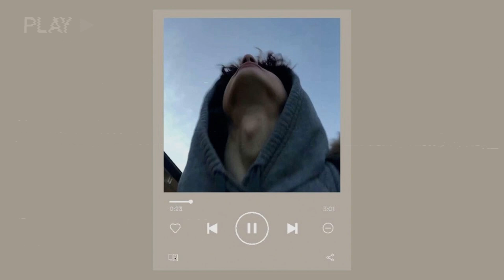[Playlist] Songs that make you feel alive